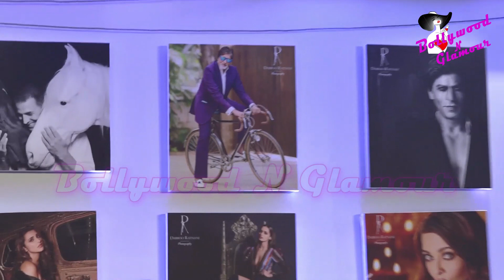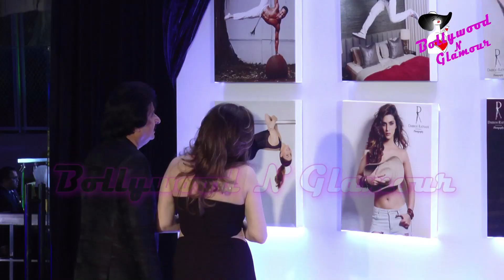Celebrities At Dabboo Ratnani’s Glamorous Calendar 2018 Launch